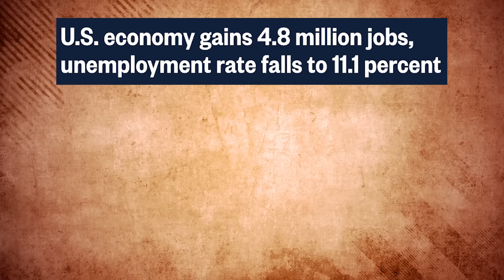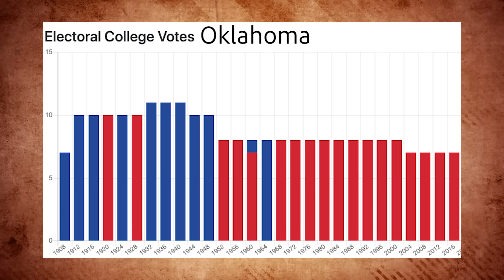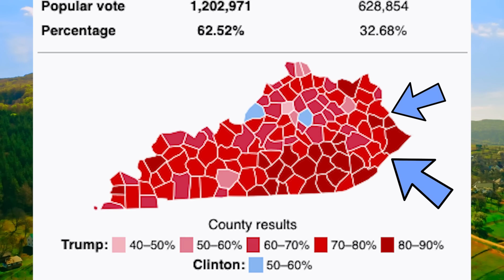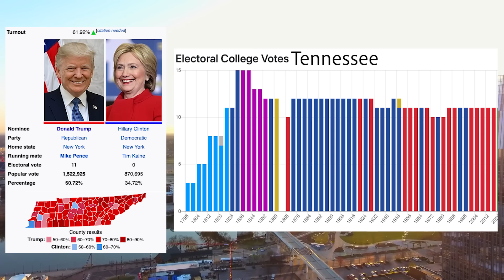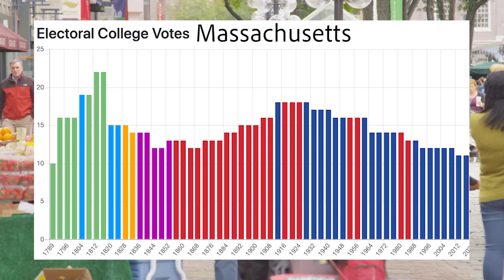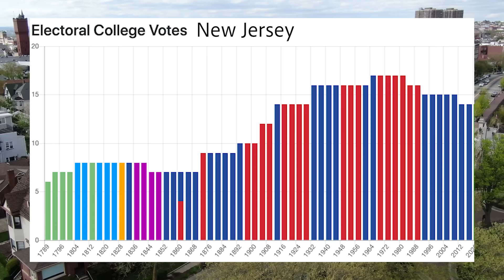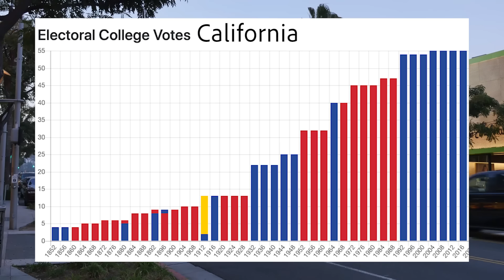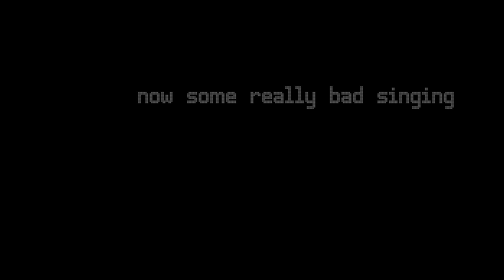The States That Will Always Vote Conservative. And the Ones That Never Will.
Donald Trump. Quite a character, wouldn’t you say? He’s been a mainstream star since like forever ago, and then he made a run for president and won and everyone was shocked. And based on the economy, he didn’t do too badly.

But, now he might be in troubles. The economy isn’t as strong as it was, tons of people are getting sick, and the nation’s in turmoil. At least in the major cities.

And here we are in an election year. Many polls have him losing the election. Some people believe the polls and are thrilled. Others aren’t so sure, and think he’s got a shot at another term.

The question is - which states will vote for Trump this year, and which ones won’t.

So let’s toss out all of the numbers and speculation. We’re going to get into our time machine and visit the states that voted for Trump in 2020, and stop by the ones that didn’t. Come on!

We'll visit places like California, New York, New Jersey, Tennessee, Massachusetts and more.